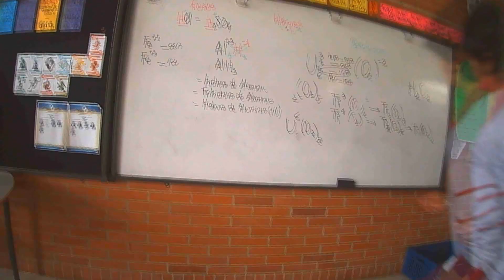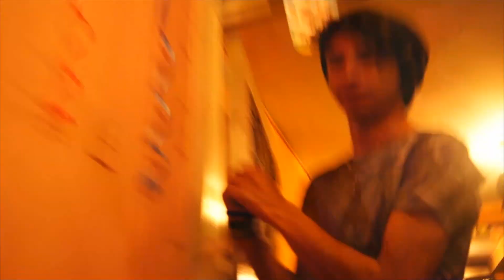MOMENTS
las locuras de ahora son las historias del mañana¡
yo justificando mis tonterías por cierto AMO y re contra AMO esa canción no tanto como te amo a ti pero bueno comprendes la idea XD.
cancion:
jack stauber buttercup
░░░░░░░░░░░█░░█ denle a LIKEEE!